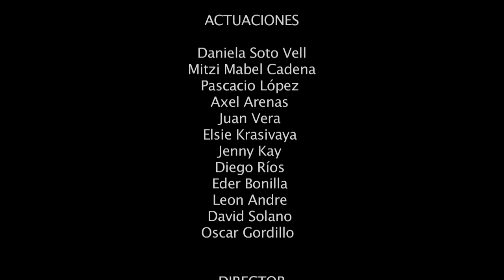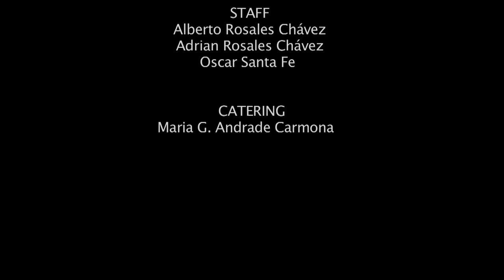Fight Back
Teaser de la serie piloto Fight Back del director Renton Méndez.

Argumento Diego Ríos.

First Time Filmmaker Sessions
Pinewood Studios
Marzo 2019
Selección Oficial

40° Sport Film Festival
Palermo, Italia
December 10, 2018
Selección Oficial